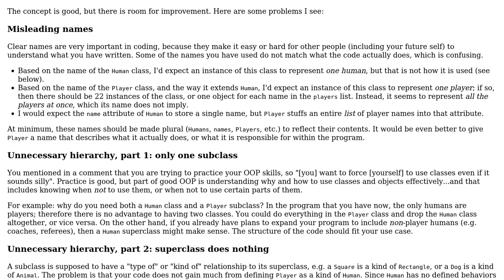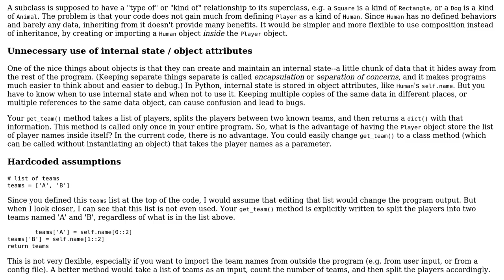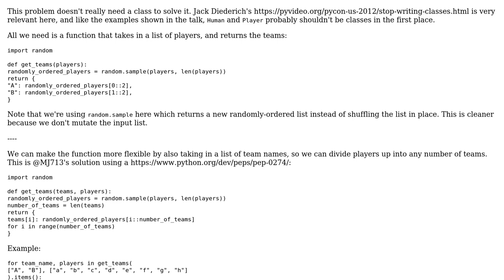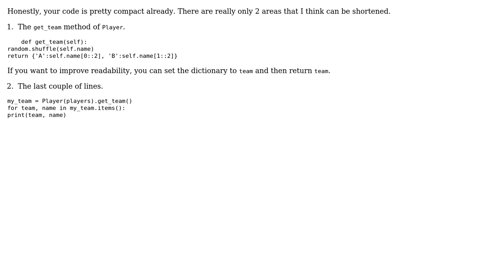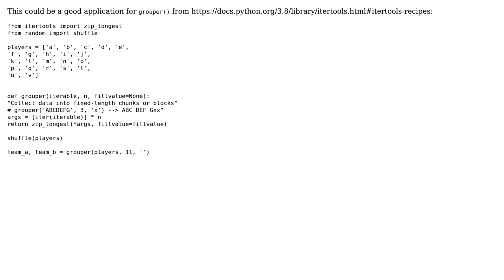random team distributer (4 Solutions!!)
random team distributer

With thanks & praise to God, and with thanks to the many people who have made this project possible! | Content (except music & images) licensed under CC BY-SA | Music | Images & others | With thanks to user Xus user Setris user RootTwo user MJ713 user M-Chen-3 user Billal Begueradj and the Stack Exchange Network Trademarks are property of their respective owners. You are responsible for your own actions.